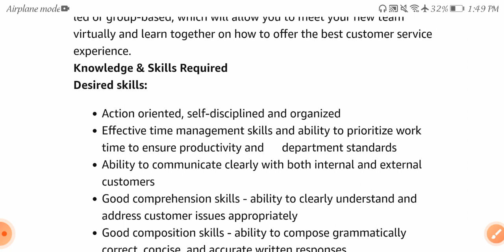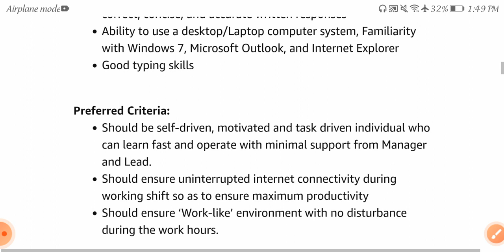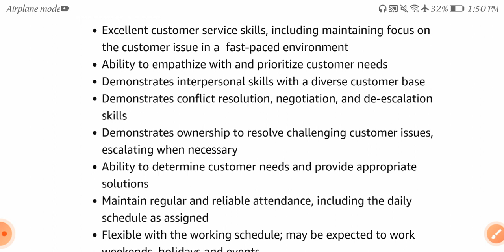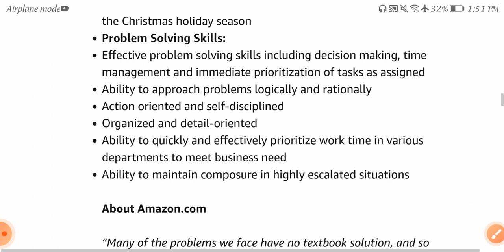Latest jobs in amazon hyderabad customer service work from home Jobs 2021 /6 weeks training /any deg